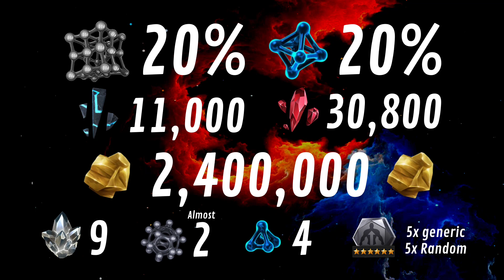July Side Quest looks pretty good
Notes/Corrections
- In total you can get ~1.85 million currency, but only need ~1.35 to purchase every item in there store, so you can skip content and still max out the event (which is super nice)
- 5* shard total adds up to 31,000
- 5 of the 9 T4CCs are selectors, not crystals

The Thor Love and Thunder Side Quest seems like it's gonna offer some solid rewards for the amount of effort needed to complete the content.

If you're enjoying the content and feel like supporting me and the channel, consider donating

Line: kammcoc